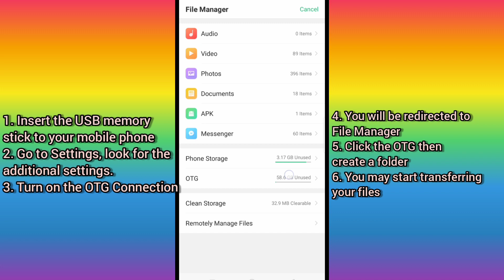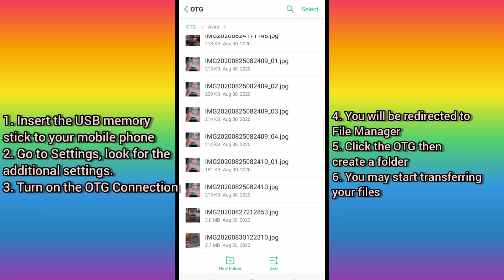Vlog#17 - How to transfer files using USB MEMORY OTG Function - OPPO USER | Azirs Vlog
For this video I am sharing with you guys the step by step procedures on how to transfer files using USB MEMORY OTG Function for OPPO USER 👍🙌

USB flash memory, high-speed USB 2.0
Plug & Play. Small style and fashion products, as an impressive gift for your loved ones, friends or customers
support of Windows 8.7, Windows Vista, Windows 2000, Mac OS X, Linux
Color: White,Black，Blue，Red，Pink，Orange，Yellow，Green，Purple
Material: Plastic + Metal
keychain design and fashion style
No driver required Light weight and foldable, easy to carry
support PC mode: All brands of PC, laptop,
Normal U-disk size. 69 * 19 * 10mm